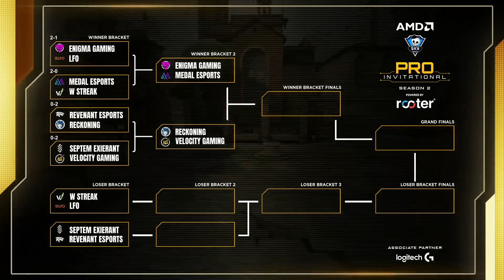Velocity in great form so far | Skyesports Pro Invitational Season 2 - RGE vs VLT | Highlights